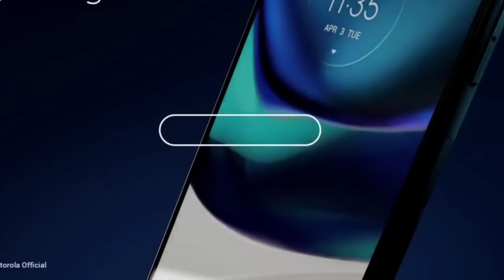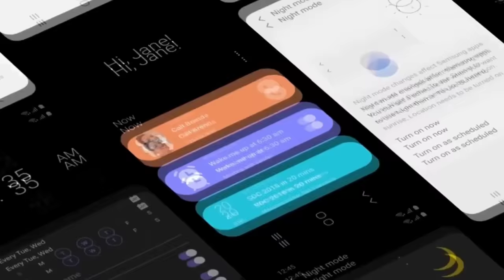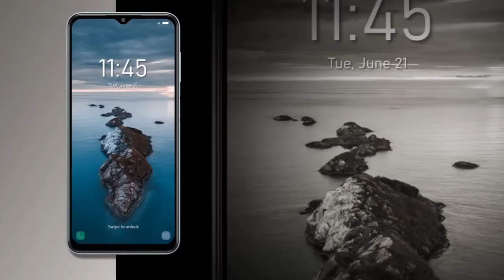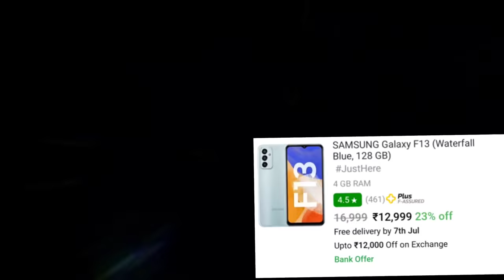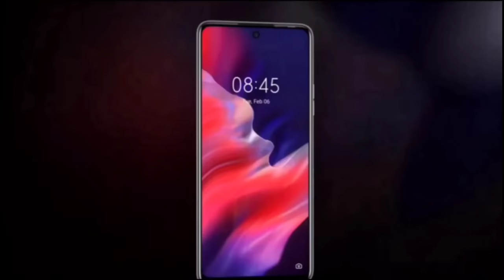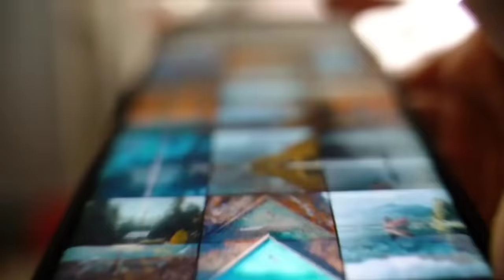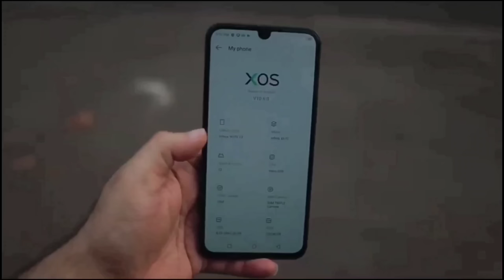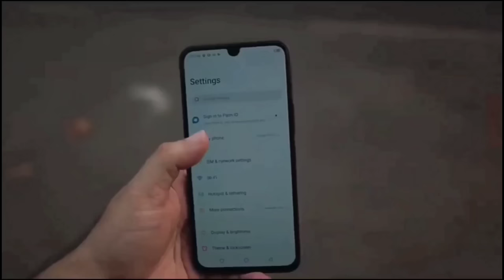Top 4 Best Phone Under 15000 in india 2022 | Best Phones Under 15000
Top 4 Best Phone Under 15000 in india 2022 | Best Phones Under 15000 | Best mobile under 15000

In this video we are going to talk about top 5 best gaming phone under 15000. These smartphones are loaded with great Specs like 6GB RAM, sAMOLED,  Gaming processor and so on...

If you are a student or employee or still you are looking for a good job

Who does not want to earn money, but to earn money, one should learn such a skill that will allow you to earn money even while sleeping.

Mantis has also achieved the target of 1Lakh/month

- No technical skills needed Full.
- Roadmap from Beginning to Advanced.
- At the price of single pair of shoes.

Because opportunities don't come often.

BEST BUY LINKS 👇👇👇👇👇
BEST BUY LINKS 👇👇👇👇👇

Redmi Note 10 pro
IQOO Z6
Realme 9 5G SE
REALME NARZO 50
NOTE 11
SAMSUNG M33 5G

MY GEARS :-

Your Related Queries Solved:
gaming phone under 15000 snapdragon processor
5g phone under 15000
5g phone under 15000 in 2022
5g phone under 15000 best camera
5g phone under 15000 to 20000
5g phone under 15000 in india
5g phone under 15k
8gb ram phone under 15000 5g
8gb ram phone under 15000 gaming phone
8gb ram phone under 15000 vivo

best phone_under_15000
best phone_under_15000_in_indi
a_2022